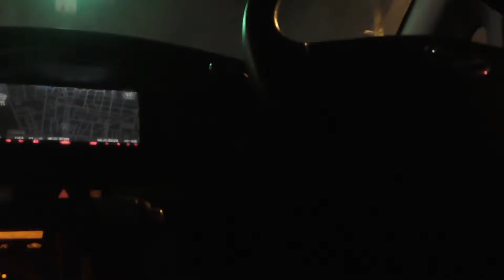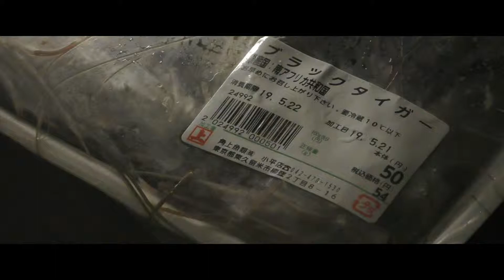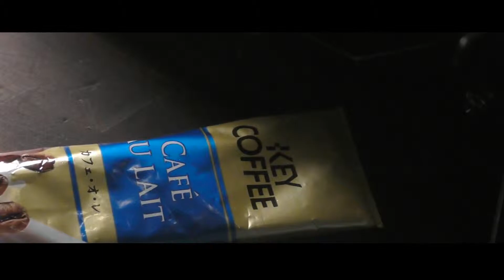【マサオの車中飯】誰もいない河原で優雅にゲーム車中飯「ニンテンドースイッチ スマブラ編」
ｰｰｰｰｰｰｰｰｰｰｰｰｰｰｰｰｰｰｰｰｰｰｰｰｰｰｰｰｰｰｰｰｰｰｰｰ

【今回の動画】

残業を終え、

仕事から解放された私は

独り河原でゆっくりディナー。

自分だけの空間は最高だ。

後輩がニンテンドースイッチを貸してくれたので

必至に挑戦。

ｰｰｰｰｰｰｰｰｰｰｰｰｰｰｰｰｰｰｰｰｰｰｰｰｰｰｰｰｰｰｰｰｰｰｰｰ

ｰｰｰｰｰｰｰｰｰｰｰｰｰｰｰｰｰｰｰｰｰｰｰｰｰｰｰｰｰｰｰｰｰｰｰｰ

※購入リンクはAmazonアソシエイトを使用しております。

■使用アウトドア用品

・キャプテンスタッグ(CAPTAIN STAG) アルミローテーブル

・モンベル mont-bell マグカップ mag cup

・TENDA シングルバーナー

・スノーピーク(snow peak) トレック 900 SCS-008クッカー

・GENTOS(ジェントス) LEDランタン EX-V777D

・LEDランタン Panasonic BF-AL05

・ウッドテーブル カインズホーム購入

・ウッドテーブル用ワックス ブライワックス・オリジナルBRIWAX（ジャコビアン）400ml

・ワックス塗布用 TRUSCO(トラスコ) スチールウール 200g TSW0000-200

・Snow Peak クッカー用 鍋蓋
 [ダイソーお玉スタンド￥100]

・ニトリ ガラス蓋 ￥555

■撮影機材

・パナソニック 4K ビデオカメラVZX990MHC-VZX990M-W

・Amazonベーシック 三脚 150cm 3段 軽量中型 3WAY雲台 アルミ(キャリングバッグ付き)

ｰｰｰｰｰｰｰｰｰｰｰｰｰｰｰｰｰｰｰｰｰｰｰｰｰｰｰｰｰｰｰｰｰｰｰｰ

◆Masao channel use BGM

Did I Miss Something Right Now (Acoustic) by TheBandRoads